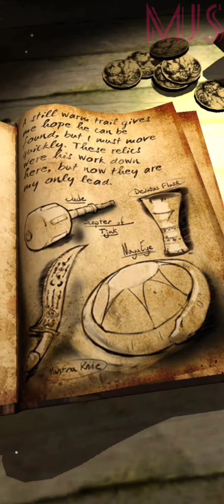LARA CROFT ~ RELIC RUN | JUNGLE TEMPLE | LEVEL 25